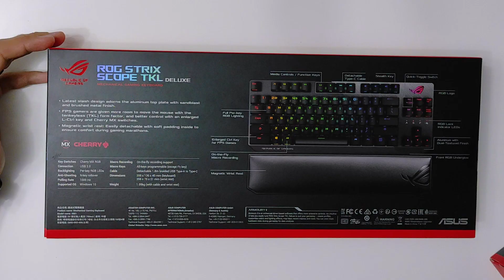Обарваме ROG Strix Scope TKL Deluxe - Setup One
👉Участвай в играта на PCBUILD и ASUS и спечели
Геймърско комбо:
📌1x Клавиатура ROG Strix Scope TKL Deluxe
📌1x Пад ROG Sheath
За да се запишеш за участие е нужно да изпълниш тези условия:
✅Трябва да си абонат на "SETUP ONE"
👍Щастливият победител ще бъде изтеглен на случаен принцип от специализиран софтуер в страницата на PC Build.
👍Крайна дата на играта е 22 ноември 2020г.
🍀Късмет на всички записали се!

🎀 С код "setupone" получаваш до 3% ОТСТЪПКА от поръчки направени в сайта на PC Build @

Разгледай какви предимства получават членовете на канала!